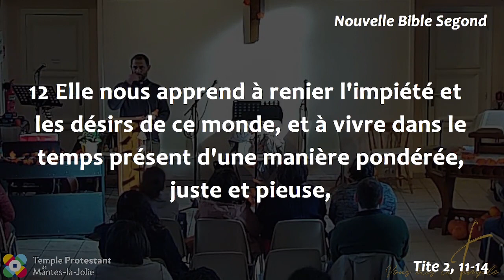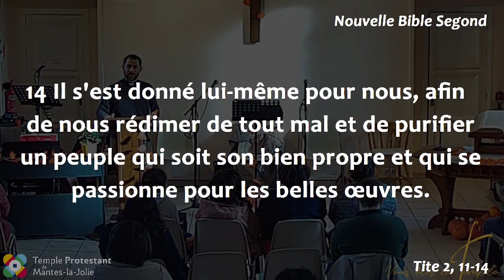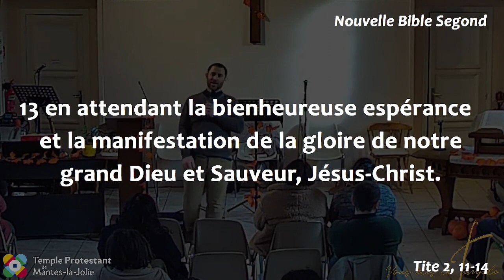Arnaud Lépine-Lassagne - La grâce du passé à l'avenir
Lecture :

(Tite 2, 11-14, NBS)

11 Car elle s'est manifestée, la grâce de Dieu, source de salut pour tous les humains.
12 Elle nous apprend à renier l'impiété et les désirs de ce monde, et à vivre dans le temps présent d'une manière pondérée, juste et pieuse,
13 en attendant la bienheureuse espérance et la manifestation de la gloire de notre grand Dieu et Sauveur, Jésus-Christ.
14 Il s'est donné lui-même pour nous, afin de nous rédimer de tout mal et de purifier un peuple qui soit son bien propre et qui se passionne pour les belles œuvres.